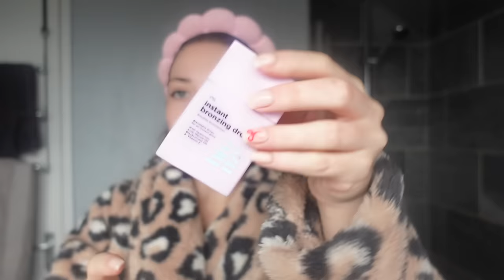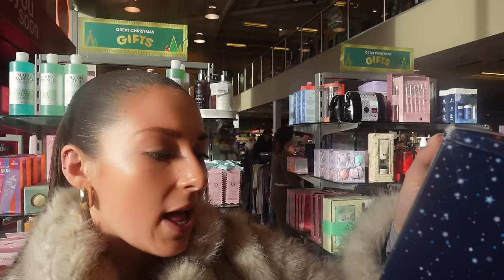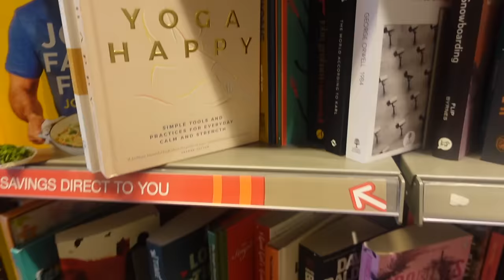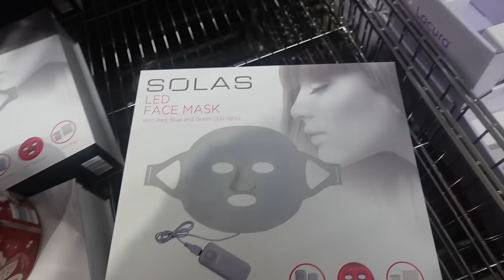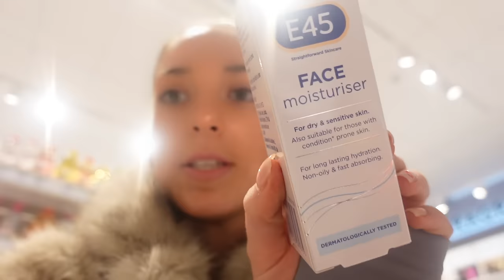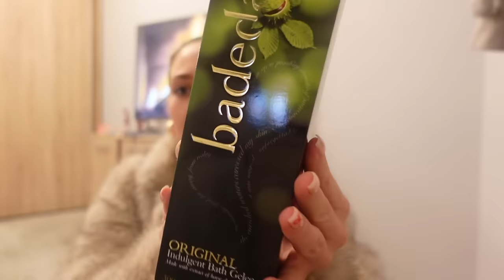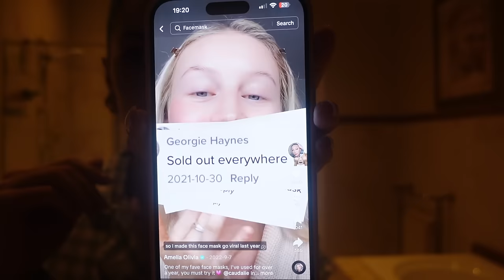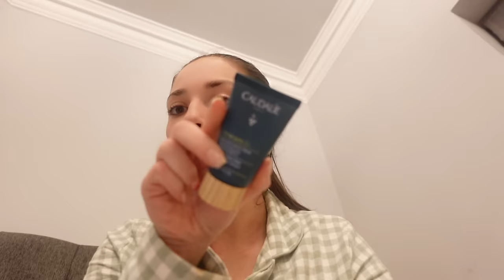SHOPPING & SELF CARE: come shop @ tkmaxx, boots + haul + face mask +fake tan routine VLOGMAS DAY 11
Vlogmas 11!!! Enjoy besties, I love you! XOXO JODIE